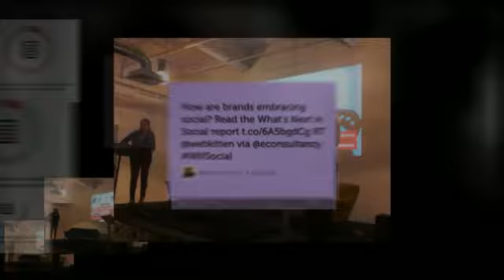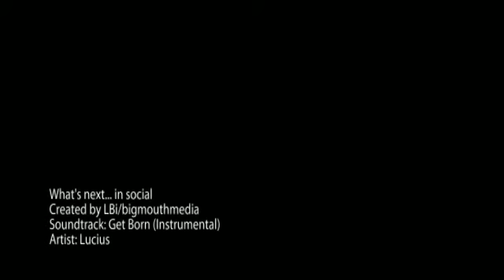What's Next... in Social 2011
Highlights from the LBi and bigmouthmedia What's next... in Social 2011 event.  This years Social Summit was held in LBi's Brick Lane basement, and speakers included Spotify, Peroni and our very own Simon Heyes, Laura Jordan-Bambach and Pipa Unsworth.

Working with Econsultancy, we also revealed the results of the State of Social Media survey for the UK.